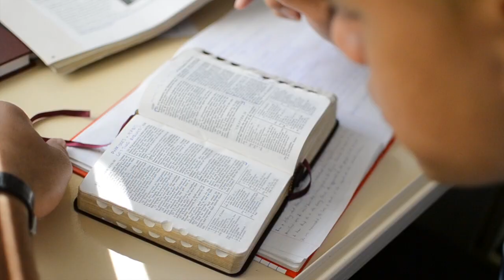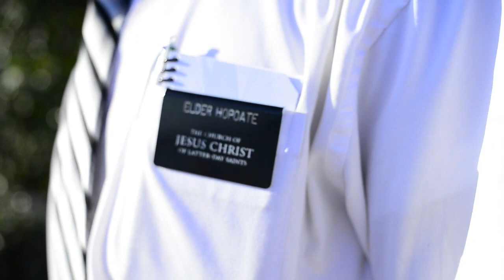Why I Believe Elder Hopoate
Australian rugby league superstar, Will Hopoate talks about his decision to put his sporting career on hold to serve a full-time, 2 year mission for the Lord as a missionary for the Church of Jesus Christ of Latter-Day Saints.